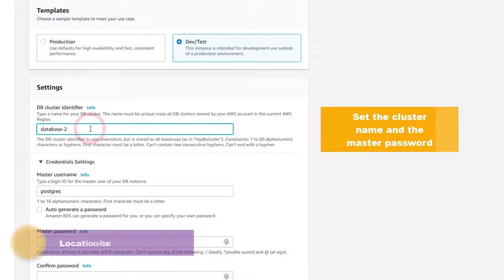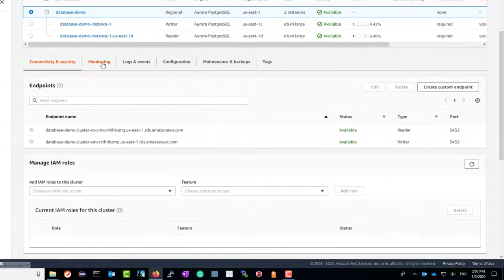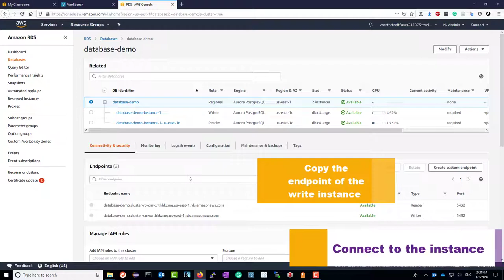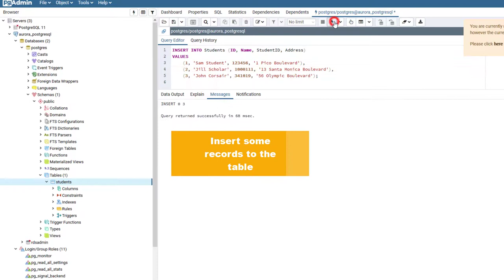Create an AWS RDS Instance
This video demos how to create a cloud database on AWS. An Aurora DB cluster is created across multiple AZ zones. You can monitor and edit the created DB cluster or instances. The video also shows how to connect the  DB instance with a SQL editor.

Table of Contents:

00:00 - Introduction
00:09 - Create an instance
01:10 - Monitor and edit the instance
02:04 - Connect to the instance